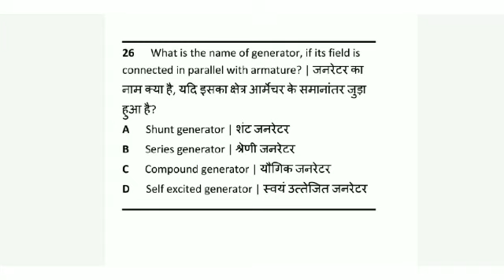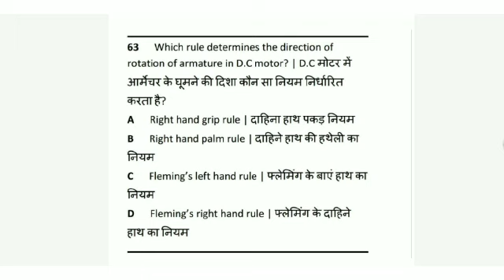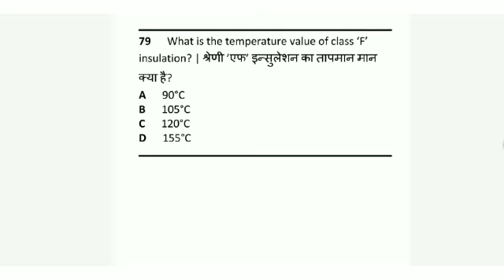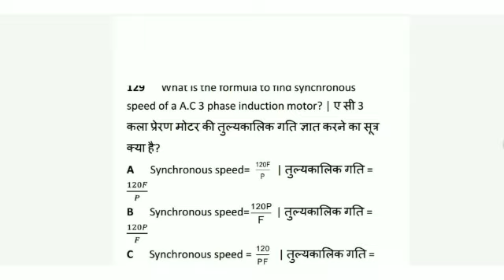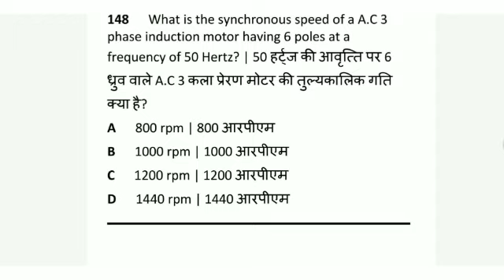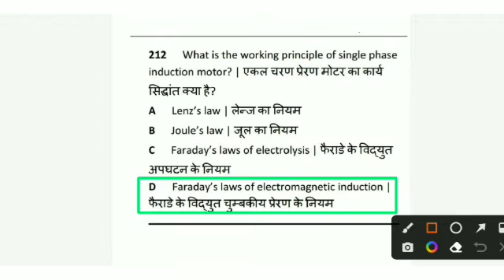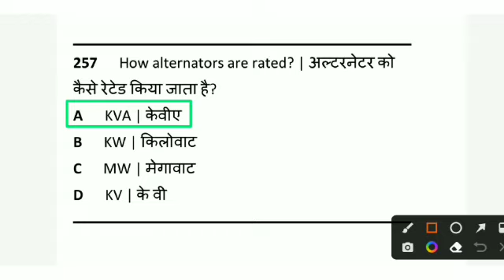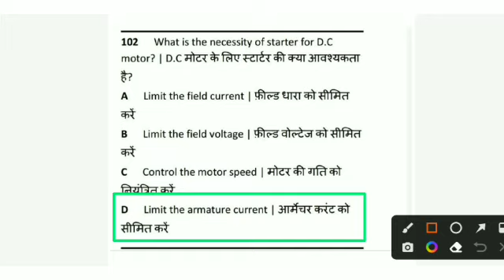NIMI Questions Bank | ITI Electrician 2nd Year CBT Exam Model Paper 2023